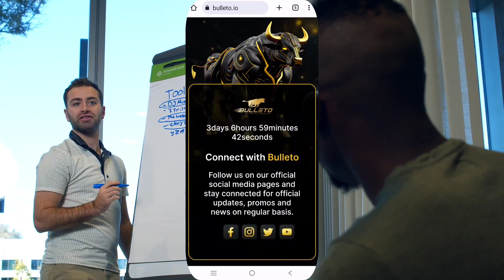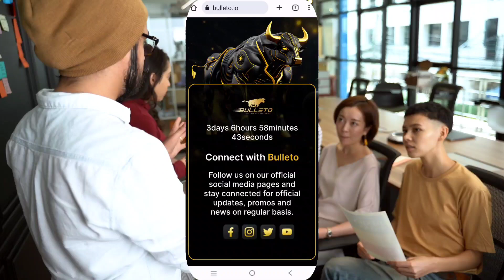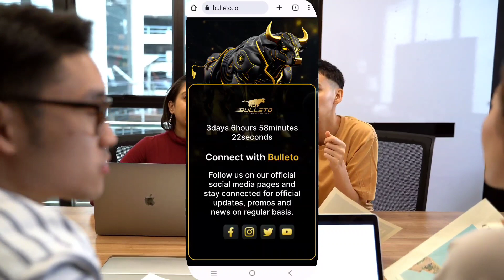BULLETO LAUNCH MONDAY BIG SURPRISE OMAR KHAN 🐂🐂🐂🐂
🐂🐂 🐂 🐂 BULLETO MY 3 UPLINE
MR. OMAR KHAN SIR (PAKISTAN)
MR. KING KHAN SIR(INDIA)
MR. TARIKH ANWAR (INDIA)